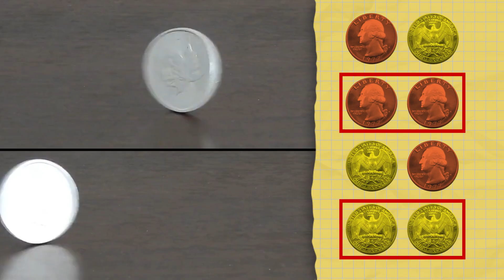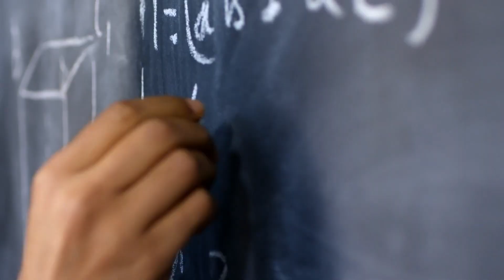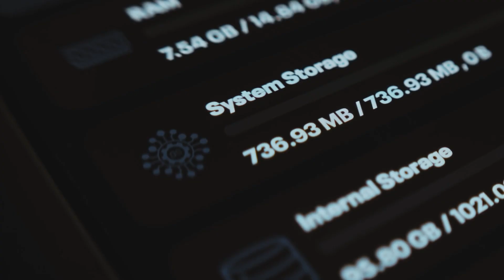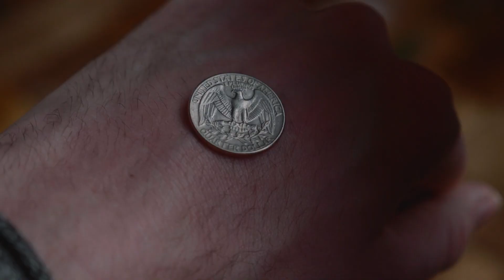Can We Predict the Universe’s Randomness — or Is It All Just Chaos?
From coin flips to river levels to the placement of freckles, many events appear random at first glance—but dig a little deeper, and limits to the chaos start to emerge. Mathematician Michel Talagrand, winner of the 2024 Abel Prize, made groundbreaking contributions to understanding these seemingly random processes.

We live in a universe governed by chaos: any system, if left alone, will gradually rise in entropy – a measure of uncertainty or disorder. Randomness, which does not follow patterns, surrounds us.

The mathematical study of randomness is rooted in probability theory, which helps us understand and quantify uncertainty. At its core, probability theory deals with the likelihood of different outcomes in unpredictable situations.

A key concept in this field is the random variable, which represents outcomes of a random experiment, and probability distributions, which describe how likely different outcomes are.

Randomness is often modeled through stochastic processes – systems that evolve over time in an unpredictable manner. Think stock market fluctuations or the growth of bacteria. Now, with mathematical formulas, researchers are learning how to determine maximum or minimum limits on these processes—essentially, finding a way to harness the chaos.

Ultimately, the mathematical study of randomness is essential for understanding complex, real-world phenomena and making informed decisions in situations of uncertainty.

Read more about Michel Talagrand’s work on stochastic systems and randomness

Avi Wigderson’s contributions to theoretical computer science – including his research on randomness - revolutionized modern computing.

In 2019, Karen Uhlenbeck was the first woman to win the Abel Prize.

Executive Producers: Nicki Marko & Brian Wolly
Supervising Producer: Michelle Mehrtens
Scriptwriter: Carlyn Kranking
Video Editor & Narrator: Trina Espinoza